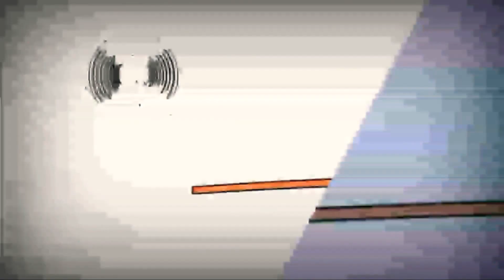26 листопада 2020 р.